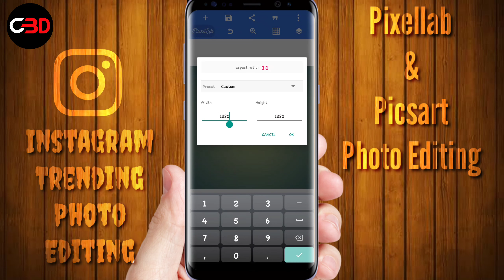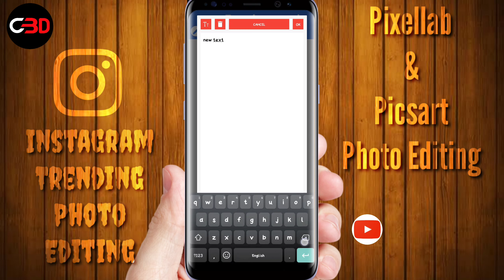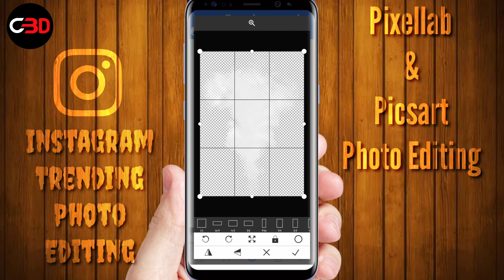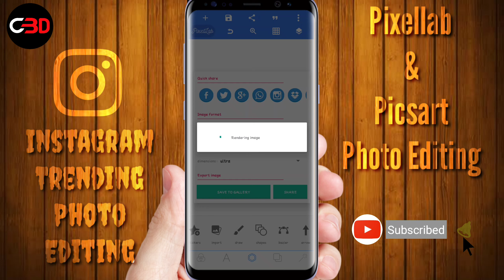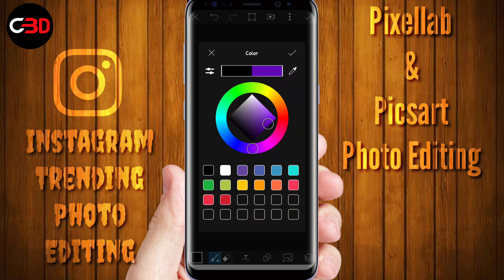Instagram Trending Photo editing | Picsart Editing | Pixellab Editing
picsart editing
pixellab editing

how to edit my photos in picsart
photo editing tricks
photo editing styles
how to edit photos
photo edit tutorials

zami designs